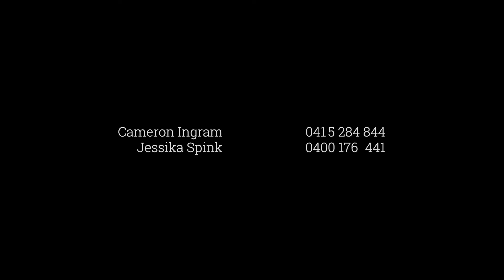204/136 Princess Street, Kew For Sale by Cameron Ingram